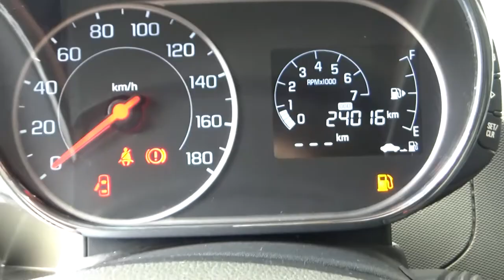Chevrolet / Beat / 2019 - KT040221